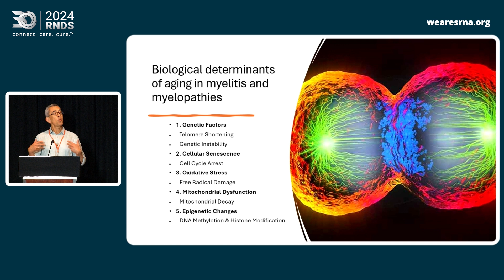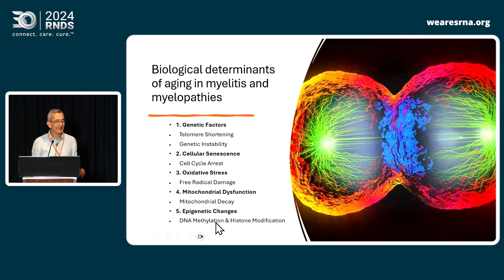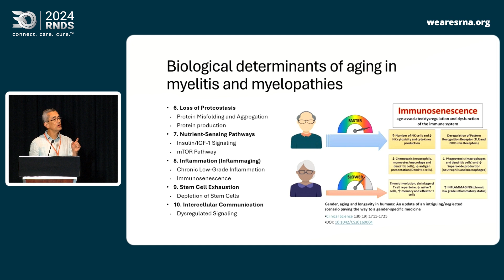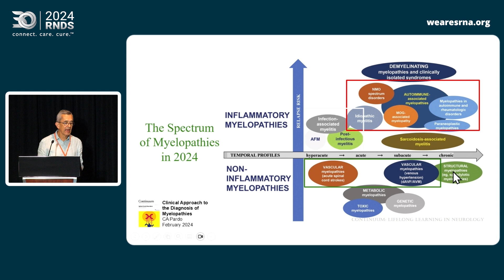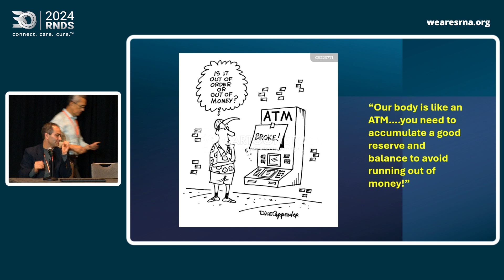2024 RNDS | Aging: What to Expect?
At the 2024 RNDS, Dr. Carlos A. Pardo and Dr. Michael Levy introduced the topic of aging in rare neuroimmune disorders [00:01:10]. The biology of aging, including genetic factors, cellular senescence, and oxidative stress was explained in detail [00:00:50]. The role of environmental and epigenetic factors in aging and their impact on conditions like myelitis and neuromyelitis optica spectrum disorder (NMOSD) was discussed [00:04:40]. Finally, the session covered various management strategies for aging-related symptoms and answered audience questions about specific concerns related to aging and neurological diseases [00:10:12].

00:00 Introduction to Aging in Neuroimmune Disorders
00:50 Understanding the Biology of Aging
01:43 Genetic and Cellular Factors in Aging
04:40 Environmental and Epigenetic Influences
05:45 Impact of Aging on Neurological Health
08:25 Inflammation and Immune System Aging
10:12 Managing Aging in Neuroimmune Disorders
12:26 Audience Questions